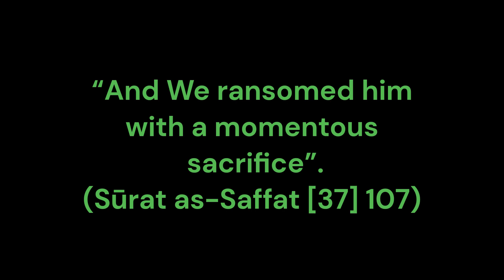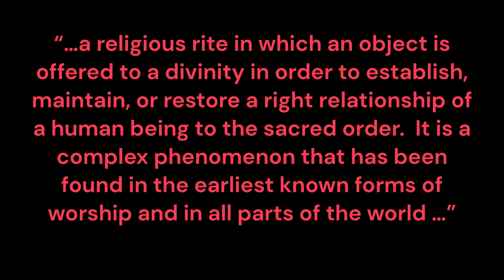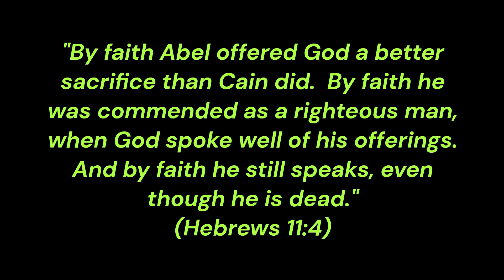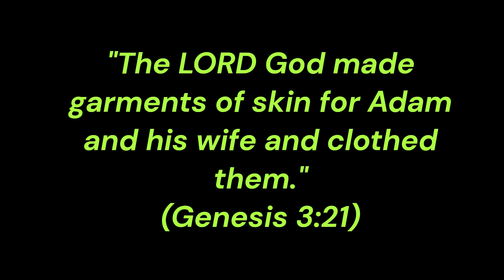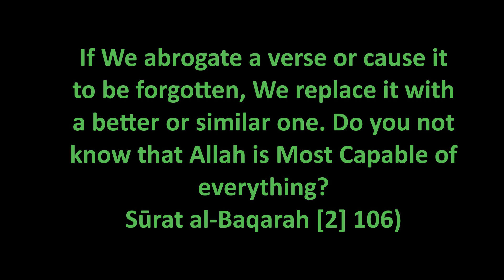ʻĪd al-’Aḍḥá Mubarak with a special gift for you: Discover origins of sacrifice!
Eid Mubarak!

ʻĪd al-’Aḍḥá, the feast of sacrifice, is based on the famous story found in the Quran and the Bible where Abraham was commanded to kill his son. The troubled father was willing and thereby passed the test. God miraculously intervened and spared the son. Surah 37 verse 107 reads:

“And We ransomed him with a momentous sacrifice”.

Why is the sacrifice which Muslims, Jews and Christians believe to have been a ram called ‘momentous’, especially when compared with Abraham’s son?  Surely, he is greater, more important, than a ram!  The greatness of this sacrifice cannot be found in its use as a symbol for human self-purification or devotion, or to commemorate Abraham’s faithfulness.  If that was the case, there would be no need for God HIMSELF to provide such a great sacrifice.

The answer to the question lies in the word ‘ransom’. It means that a person, in this case Abraham’s son, is set free in exchange for someone or something else.  When compared with Abraham’s son, the ram by itself is not very special; in that sense it is not great.  Therefore, the real symbolic importance of it has to lie somewhere else.

The answer is found in the origin of the word sacrifice. The Encyclopaedia Britannica defines it as, “…a religious rite in which an object is offered to a divinity in order to establish, maintain, or restore a right relationship of a human being to the sacred order.  It is a complex phenomenon that has been found in the earliest known forms of worship and in all parts of the world …”.

According to the Tawrāt, the very first recorded sacrifice to God in the history of mankind was made by Adam’s two sons, Cain and Abel.  Muslims know them as Qābil, the elder, and Hābil, the younger, whose sacrifice was accepted by God because he was righteous.  What made him right before God?  Why did He prefer the sacrifice of the one over the other?  Where did this idea of sacrifice come from in the first place?  The Quranic account does not tell us.  Therefore, it is in line with proper academic research to find an answer to that question in the Tawrāt and the Injīl where the same incident was recorded before with additional details:

By faith Abel offered God a better sacrifice than Cain did.  By faith he was commended as a righteous man, when God spoke well of his offerings. And by faith he still speaks, even though he is dead. (Hebrews 11:4)

God accepted Abel’s (Hābil’s) sacrifice because it was offered in faith.  What was the nature of his faith, on what revelation of God was it based?  To answer that question, we will first present circumstantial evidence.  Both the Tawrāt and the Holy Qur’ān, contain the story of how God created Adam and Eve. In Paradise they were allowed to eat from all trees except one.

Tempted by Satan they disobeyed God and as a result of this monstrous sin they became aware of their nakedness and covered their shame with leaves.  God pronounced a terrible punishment upon them.  They and their descendants had to leave Paradise, being unable to continue enjoying a care free life and most of all, a personal relationship with their Creator.  The following significant detail is mentioned only in the Tawrāt:

The LORD God made garments of skin for Adam and his wife and clothed them. (Genesis chapter 3, verse 21)

God provided them with clothes made from animal skins to replace their insufficient covering of leaves.  Is he illustrating by this that men by themselves are unable to cover their shame caused by sin without the shedding of blood?  Did God teach Adam and Eve the concept of sacrifice on this momentous occasion which they then passed on to their children?  Two pieces of direct evidence allow us to answer in the affirmative.

Many years after our first parents, God appointed Moses as the leader of the Israelites.  He chose them to serve the surrounding nations as an example of who their Creator is, of how to get back into a relationship with Him, and what principles He wanted everyone to live by.  At the heart of God’s relationship with His people was an elaborate system of various sacrifices.  By way of offering animals, they were absolutely certain that their sins were forgiven.

Muslim commentators do agree that in Surah 17, verses 1-7 the Jewish Temple in Jerusalem is mentioned.  Sacrifices for the forgiveness of sins was a vital ritual performed in the temple - the very heart of its existence!  Both, Muslims and Christians, agree that the blood of animals cannot take away sin.  All three of God’s books, the Tawrāt, Zabūr and the Injīl, indicate that the sacrifices in the past point to a perfect sacrifice that was to come.
When God announced the punishment to Shaytan for misleading Adam and Eve, He said in poetic language:

Here are details on how to get sources of what was said in this video and where to write to for questions and comments: